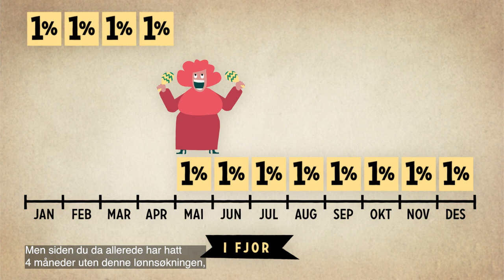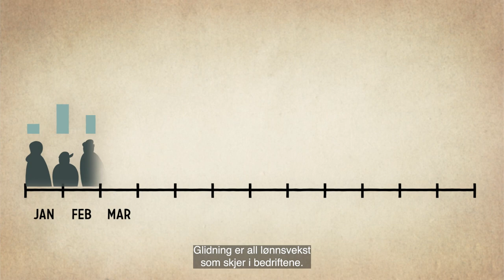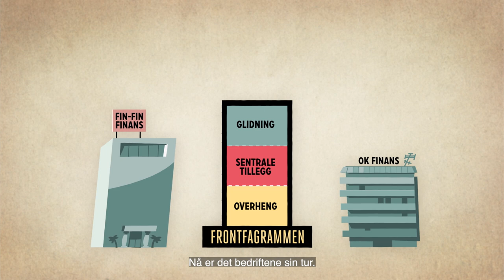Lønnsoppgjøret forklart på tre minutter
Som den største fagforeningen i finans jobber vi for deg og din lønnsutvikling.